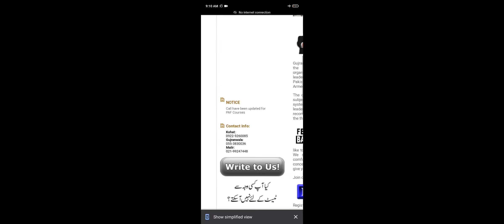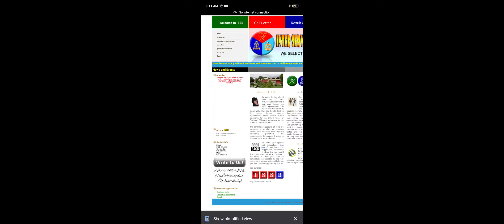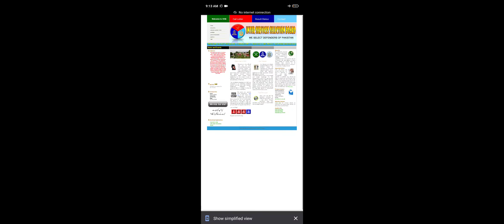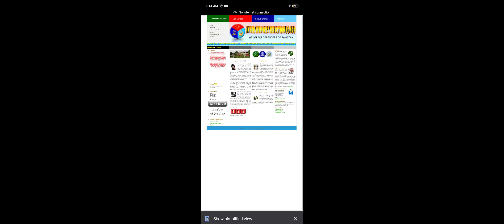When will PMA 148 LC ISSB Starts? || Exact Date with Reason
We will discuss about pma 148 issb exact date
Link of Playlist for Intelligence Test and interview tips